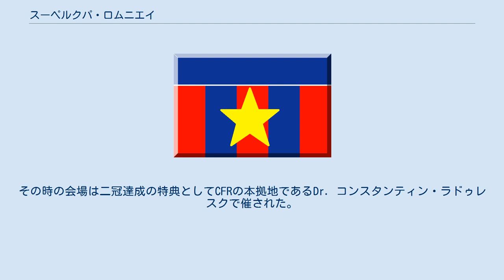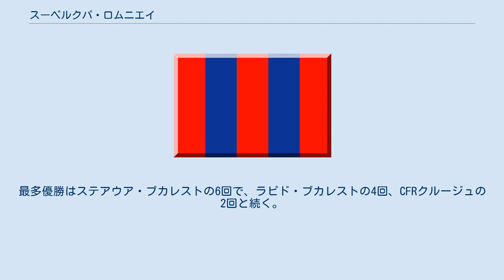スーペルクパ・ロムニエイ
スーペルクパ・ロムニエイ (ルーマニア語: Supercupa României)は、ルーマニアのサッカー大会のひとつである。
 毎年リーガ1開幕前に開催される。
前シーズンのリーガ1優勝クラブとクパ・ロムニエイ優勝クラブが一発勝負で争う。
創設当初はスタディオヌル・ナツィオナルで行われていたが新スタジアム竣工後は各都市持ち回りで行われるようになった。
2010年まではリーガ1とクパ・ロムニエイの双方を制した場合は開催しない規定であった。
 ルール改正1年目の2010年は、CFRクルージュが前シーズンのリーガ1とクパ・ロムニエイの双方を制したために、リーガ1で2位となったウニレア・ウルジチェニが出場した。
その時の会場は二冠達成の特典としてCFRの本拠地であるDr. コンスタンティン・ラドゥレスクで催された。
 1994年に創設された。
最多優勝はステアウア・ブカレストの6回で、ラピド・ブカレストの4回、CFRクルージュの2回と続く。
 2005年7月22日、ルーマニアサッカー連盟はサムソン電子と1年間のスポンサー契約を結んだ。
それに伴い、2005年と2006年はスーペルクパ・ロムニエイ・サムソン (Supercupa României Samsung)と呼ばれた 2006年10月9日、ビールメーカーSABミラー傘下のUrsusと3年間のスポンサー契約を結んだ。
それに伴いスーペルクパ・ロムニエイ・ティミショアレアナ (Supercupa României Timişoreana) に改名された。
 1リーガ1とクパ・ロムニエイの2冠達成。